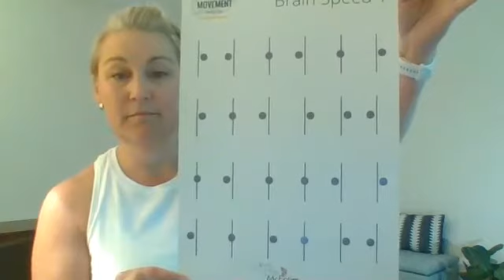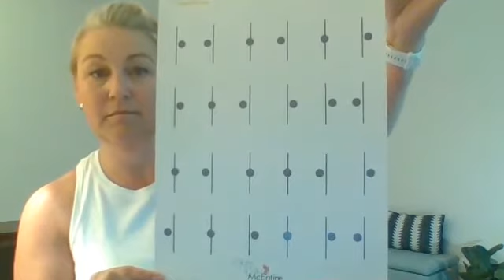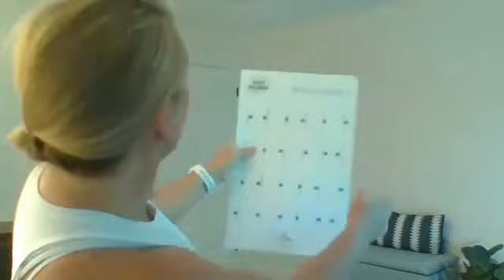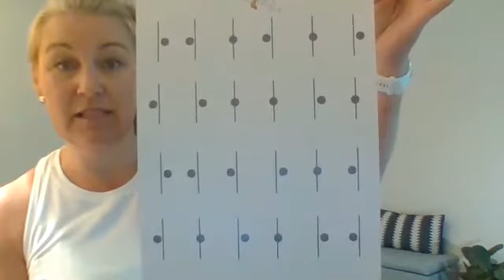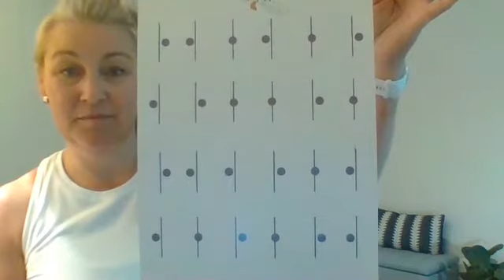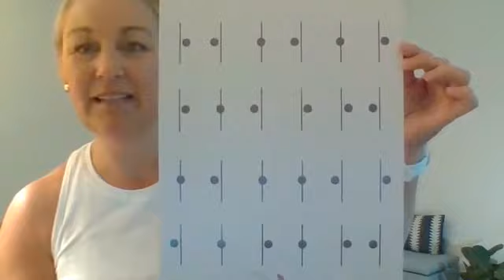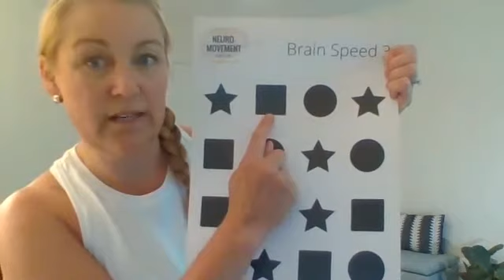06 16 2020 Tuesday Virtual Mat Class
The classics with an extra burn today!